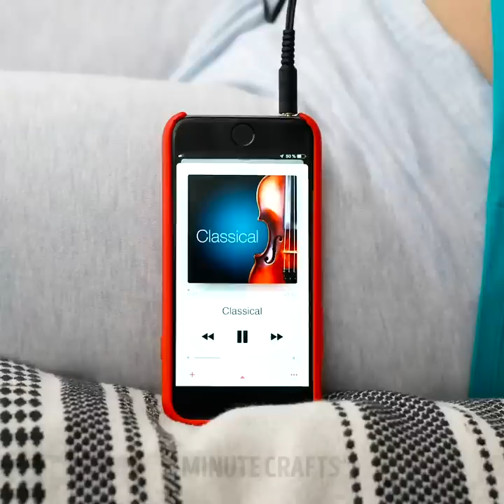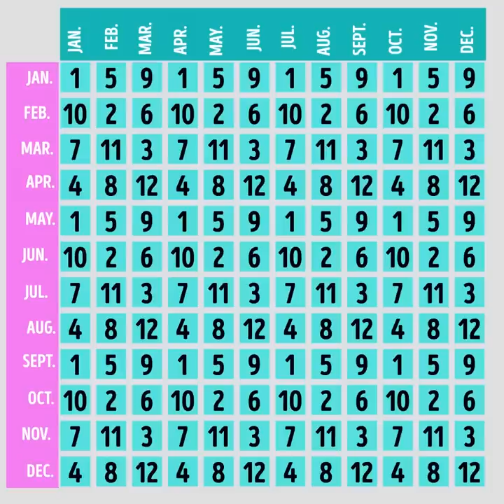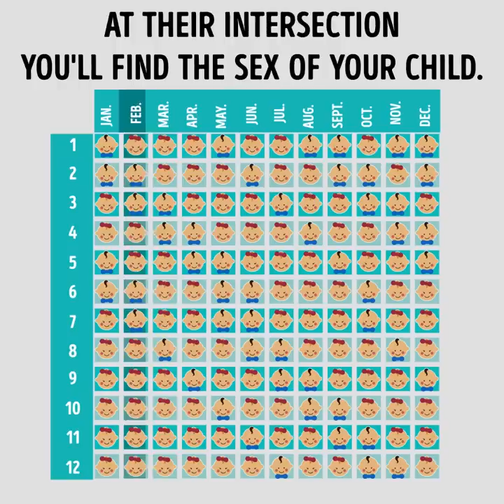40 PREGNANCY SITUATIONS EVERY WOMAN CAN RELATE TO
TIMESTAMPS:
02:19 Loose blouse
03:43 Close attention :)
05:47 Maternity leave
07:36 Jeans and belly...
10:03 Double t-shirt